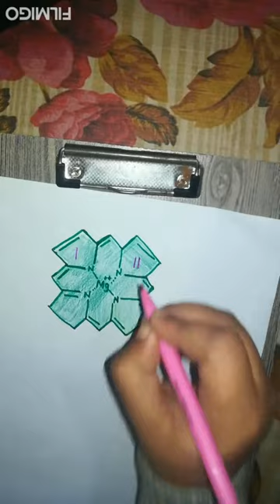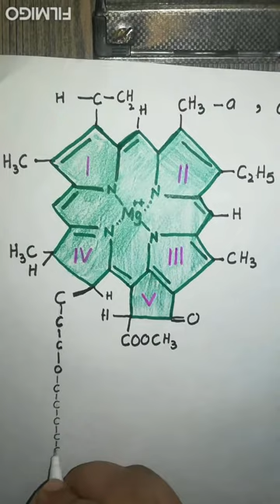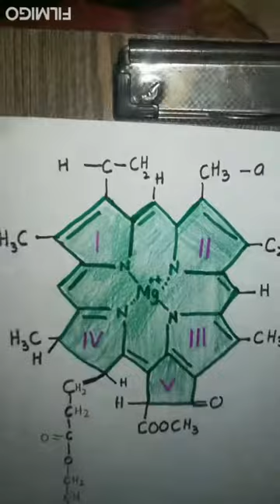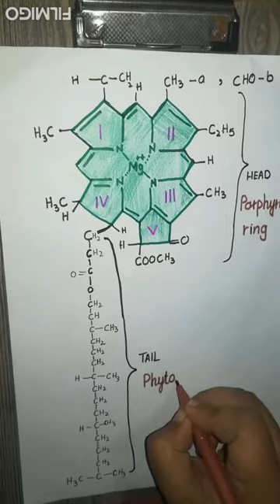How to draw chemical structure of chlorophyll easily